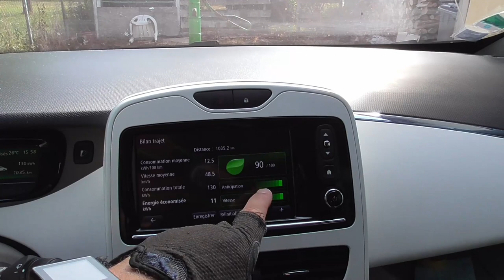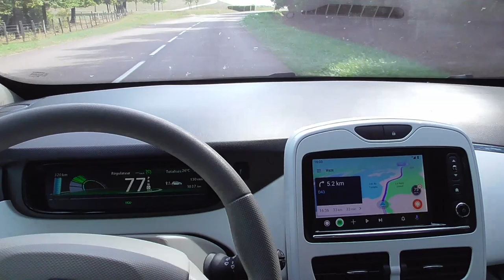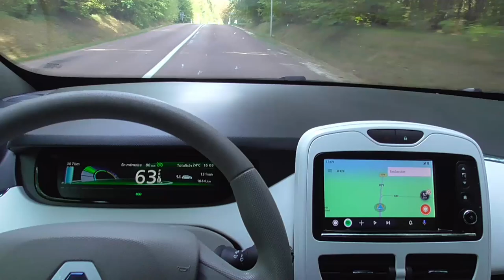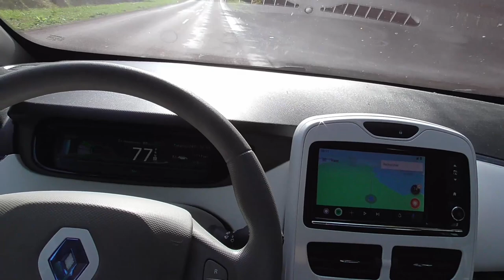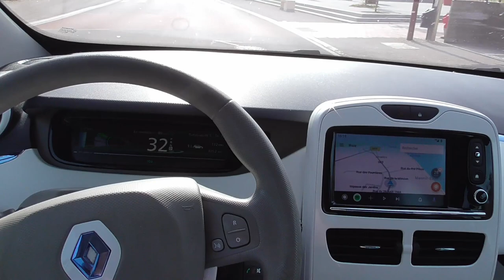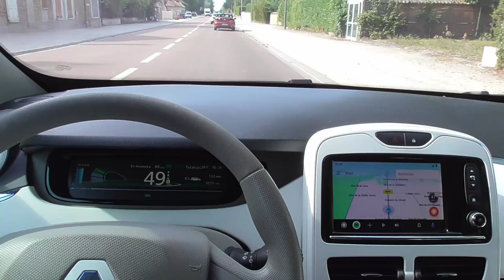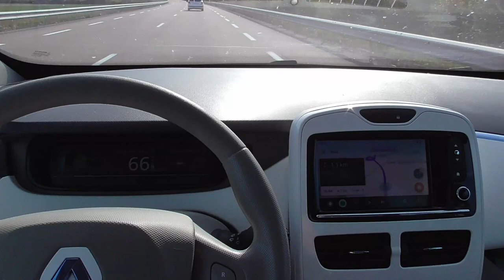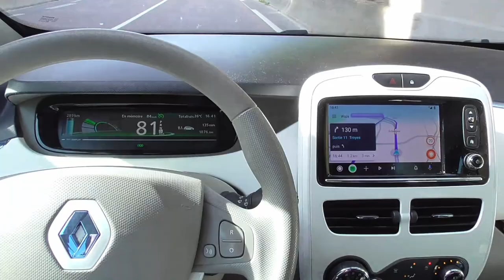[214] Un aperçu du salon de Francfort, toujours au volant de la Zoé.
Le salon de Francfort et le déballage de nouveautés en VE. Conseils et anecdotes. une mise à jour du R-link à la parution de cette vidéo. Les Françaises se préparent pour le show, mais pas au salon.